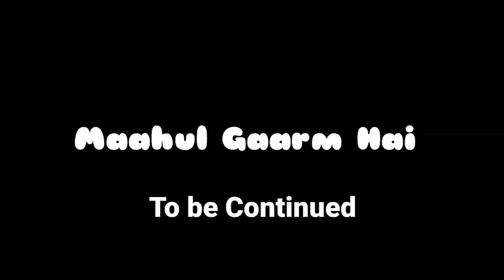TEEN BANDAR Ghr ke Andar 🙈🙉🙊| Episode 1